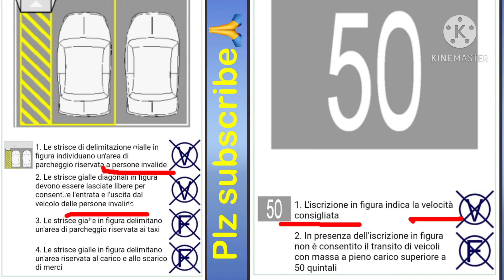||6CHAPTER|| ||With Tricks🥰🥰||